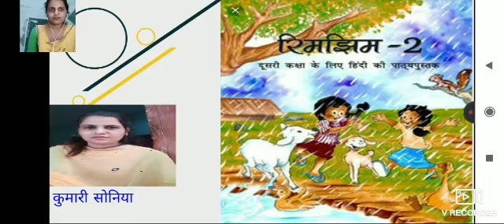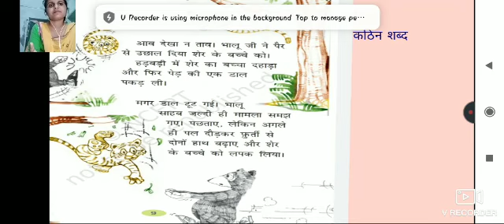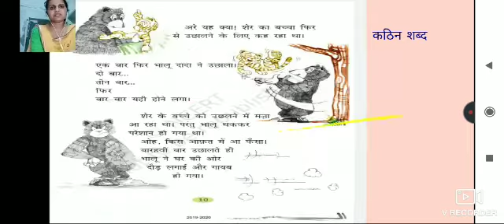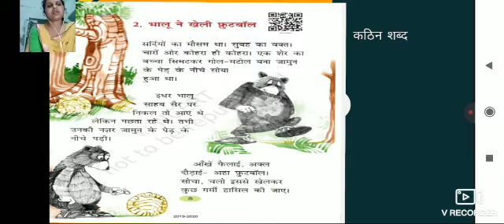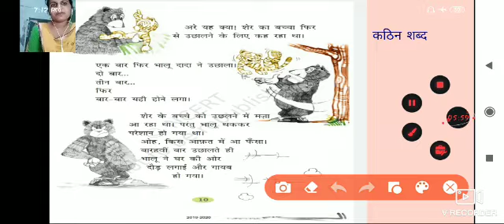Class 2 रिमझिम भालू ने खेली फुटबॉल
Ncert रिमझिम सोनिया मेम